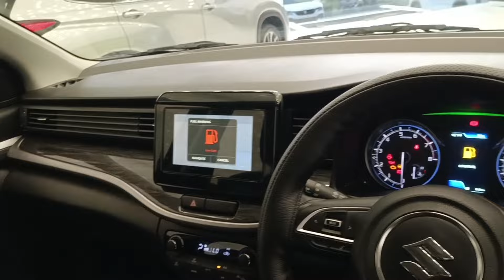Maruti Suzuki nexa XL 6 interior Full view, Nexa XL 6 2024 model review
P.K.  AUTOMOBAILE HUB

Es chenal me mere khud ke face ka Video he

Me editing kine master se karta hu

Thanks for all my youtube family members ❤️ 🙏